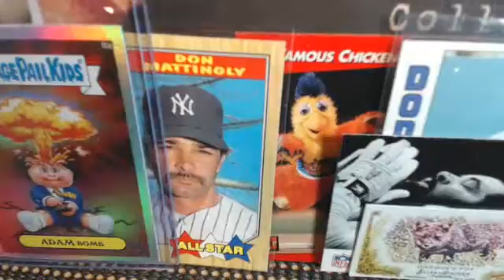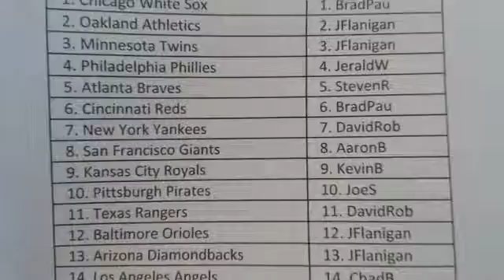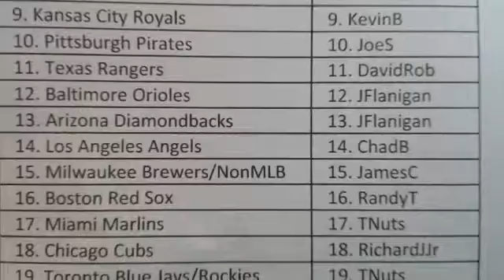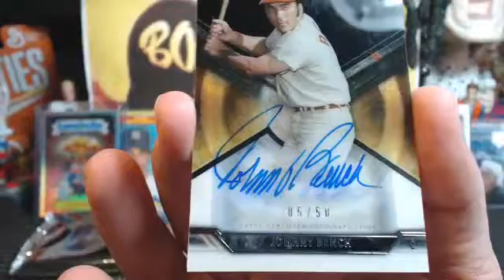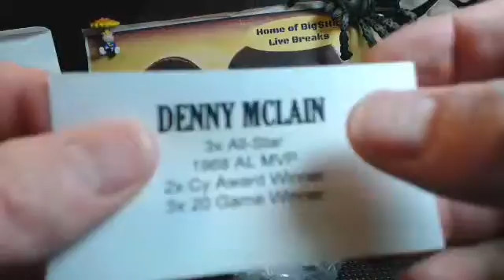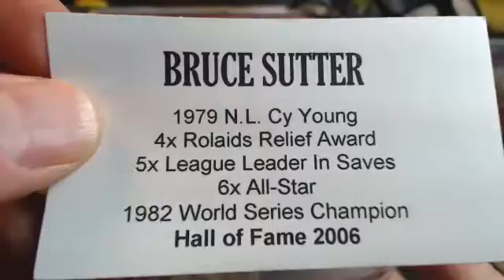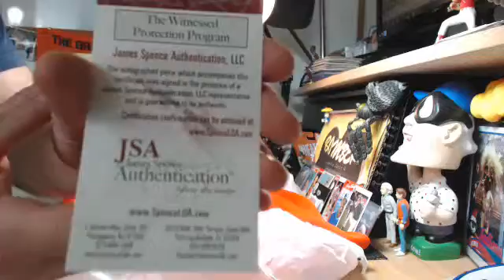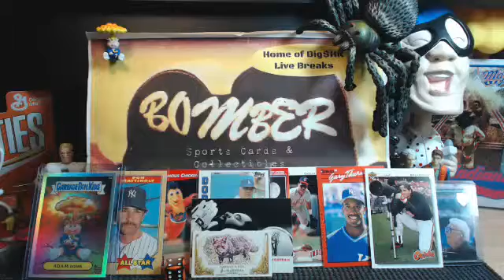Quad 1/2 Case MLB Mixer Balls/Cards/Jerseys 1.7.16 Big Hurt BOOM!